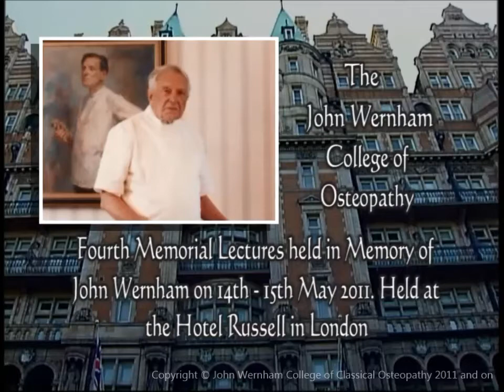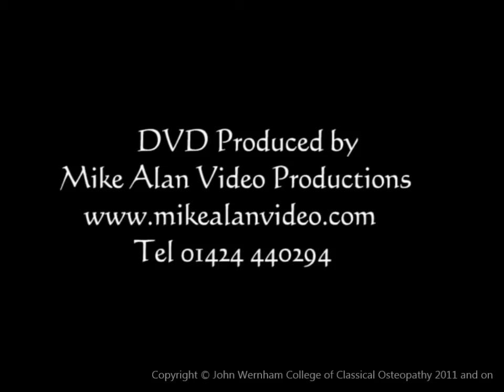"Where working with the inspiration of John Wernham can lead you!"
Valerie Taylor DO delivers her lecture "Where working with the inspiration of John Wernham can lead you!" at the John Wernham Memorial Lectures 2011 International Conference "Osteopathy -- History, Philosophy & Principles" London-- 14 & 15 May 2011.

To book your place on the 2014 Conference in Madrid or to find out more please